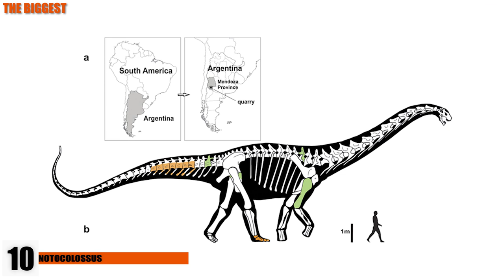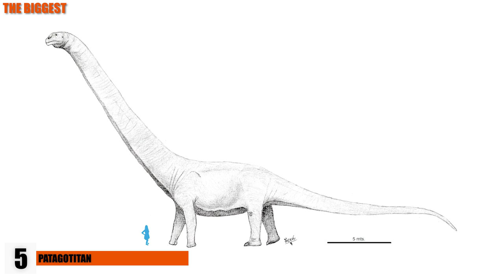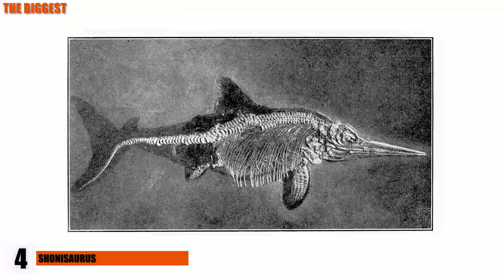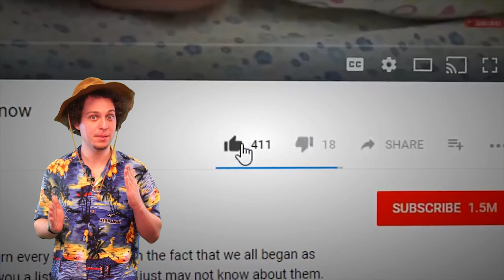Biggest Dinosaurs EVER